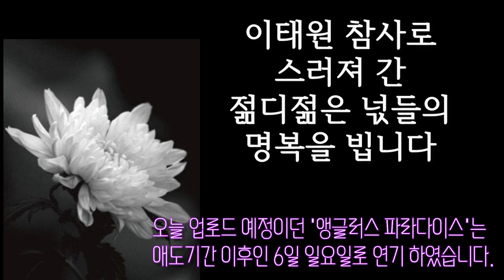이태원참사로 스러져 간 젊디젊은 넋들의 명복을 빕니다.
오늘 11월4일, 업로드 예정이던 앵글러스 파라다이스 영상은 애도기간 이후인 6일에 업로드 하겠습니다.